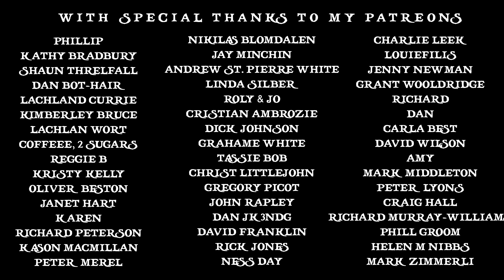Finding $1000 Worth of Gold in One Crevice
Welcome back to my secret river, a rich gold filled stream hidden deep within Tasmania’s west coast rainforest.

On my last trip in here I found a nice pile of gold, as I worked a deposit sitting right below my camp.

Then as I went exploring for the source of the Phantom gold, I had no choice but to turn around as I came across some large waterfalls.

What I didn’t share with you though, was something that caught my eye leading up the hill on the way out..

This trip, I return to follow the pink tape, which finally allows me to test above the falls, and I take home a chunky bounty for my efforts..